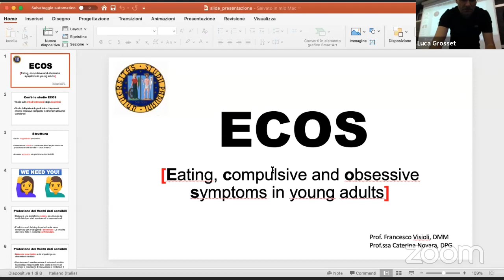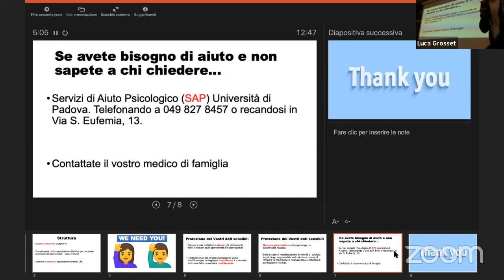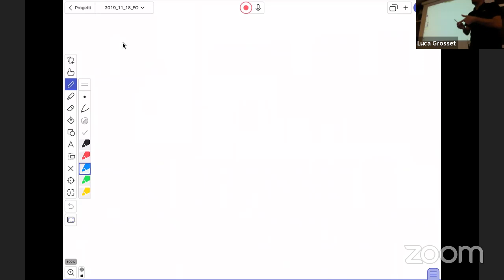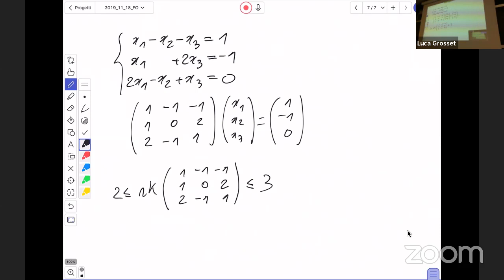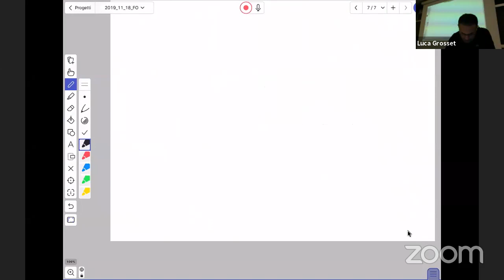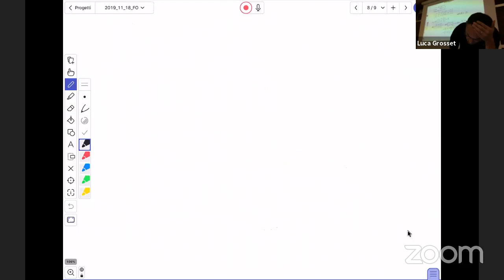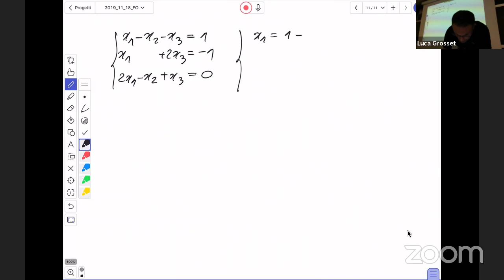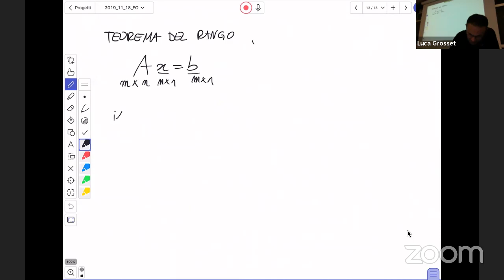2019_11_18_FO